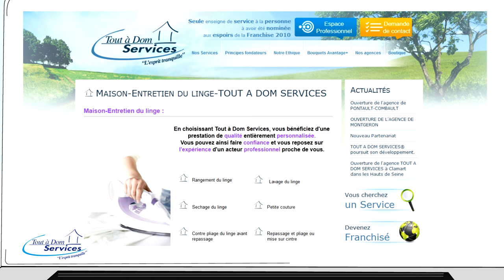Vidéo Tout a Dom Services | Franchise services à la personne (by Choisir Sa Franchise)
Tout a Dom Services est une franchise de services à la personne multi-services : repassage, bricolage, jardinage, ménage, garde d'enfants, aide aux personnes dépendantes. Pour contacter ce réseau